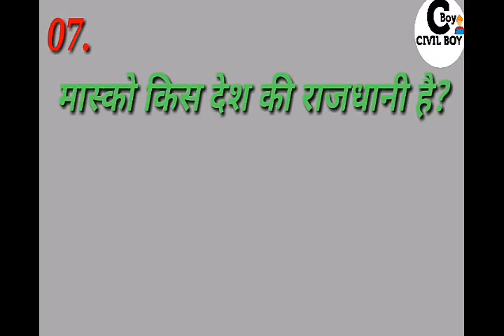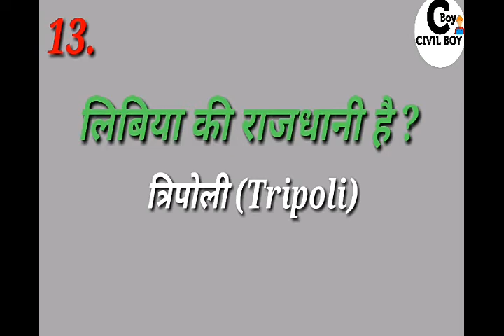चुटकी में याद करे देश की राजधानी //CIVIL BOY//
Hello friends,

          ये 18 देशों की राजधानी जो कि SSC के विगत परीक्षा में पूछे जा चुके है।

  Ok  guys  ,. See you in my  next  video

तबतक के लिए नमस्कार
CIVIL BOY

CIVIL BOY